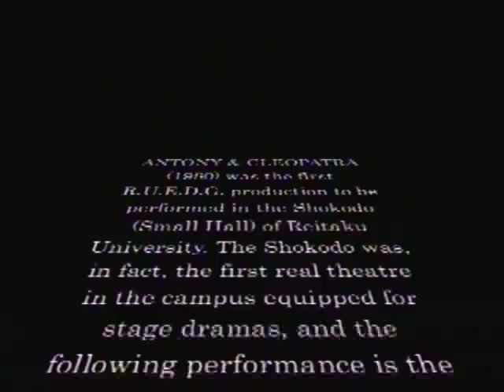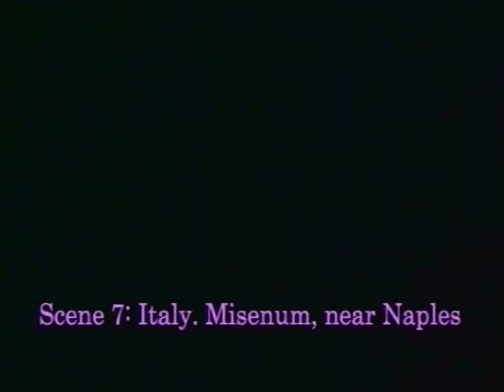Antony & Cleopatra R.U.E.D.G. 1980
This is the first video recording of an actual performance by Reitaku University English Drama Group on the campus. The play was staged in the  newly refurbished Shokodo (Small Hall), which was the first real theatre on the campus suitable for drama performance, brought into being by the strenuous efforts of Director Gavin Bantock, R.U.E.D.G.committee members and campus authorities. The play was later performed at the Toho-Seimei Hall in Shibuya, Tokyo, but it is that historic first live performance which is shown here.